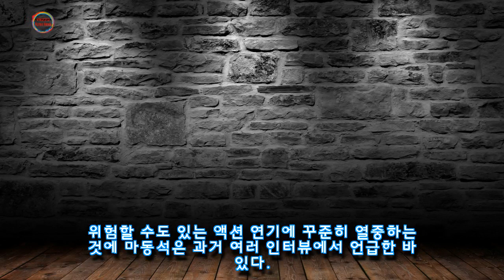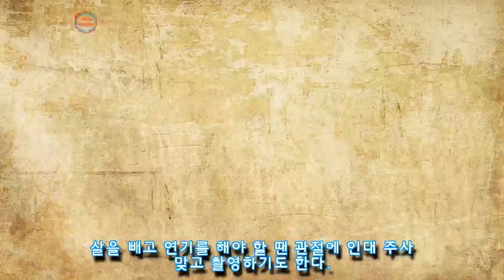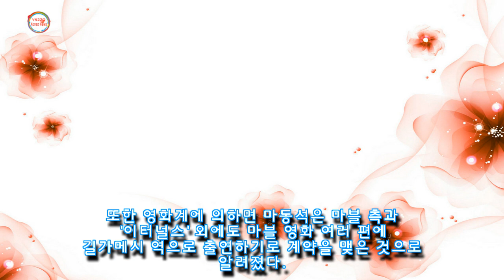마동석이 똑같은 연기 지겹다는 일부 혹평에도 액션 고집하는 이유